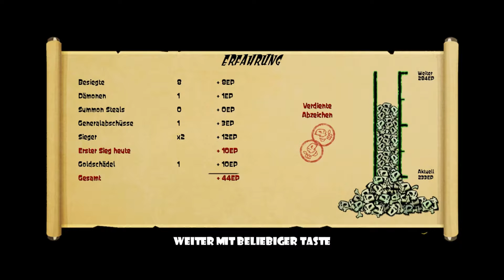Let's Play: Skulls of the Shogun - Part 08: Liebestrunken | Gameplay German Deutsch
Let's Play Skulls of the Shogun | Skulls of the Shogun Gameplay German / Deutsch

Nach seinem größten Sieg über ganz Japan wird General Akamoto hinterrücks erstochen und landet so im Reich der Toten. Dort muss er erfahren, dass er hunderte Jahre anstehen muss, bevor über sein Schicksal entschieden wird. So entschließt er sich, sich seinen Weg ins Paradies zu erkämpfen.

Über dein Feedback würde ich mich immer sehr freuen und  natürlich auch über ein Abo ;)